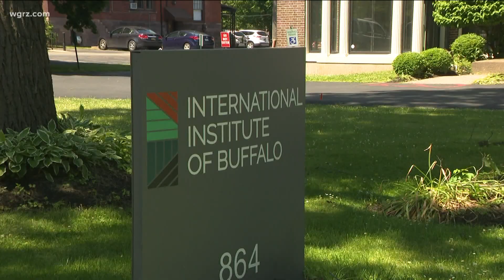Making Buffalo home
Monday was World Refugee Day, we talked to other families that have already moved to WNY as refugees to find out more about their journey